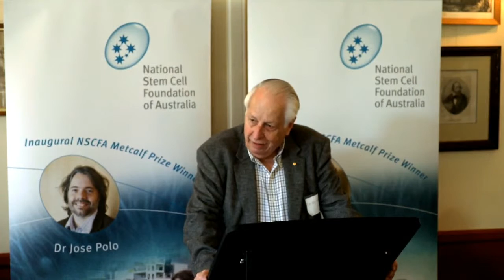2014 Metcalf Prizes for Stem Cell Research - Award Ceremony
The inaugural Metcalf Prizes for Stem Cell Research were formally awarded to Dr Kaylene Young of the Menzies Research Institute Tasmania and Dr Jose Polo of Monash University in a special ceremony in July 2014. The two $50,000 prizes will help accelerate their important research.